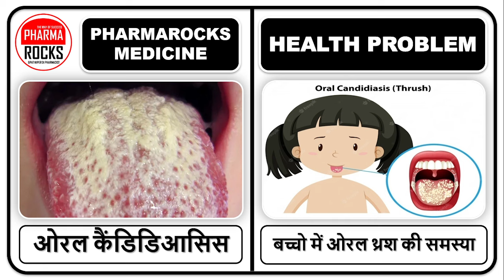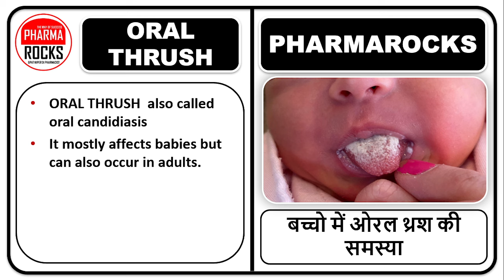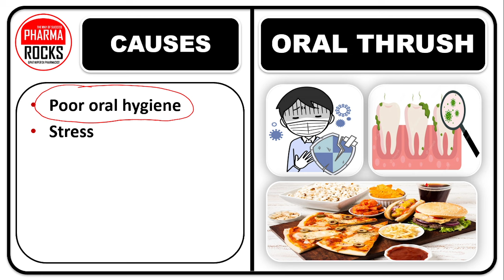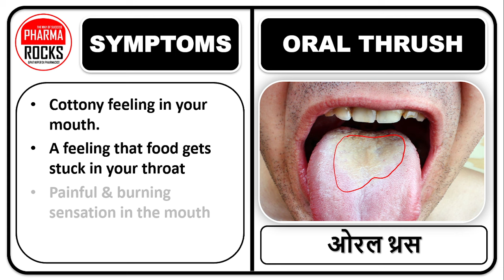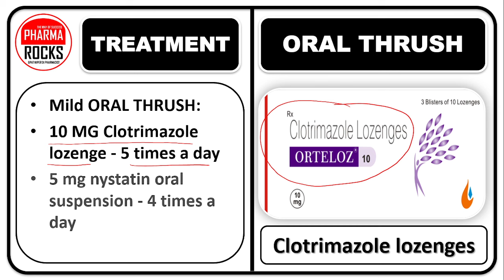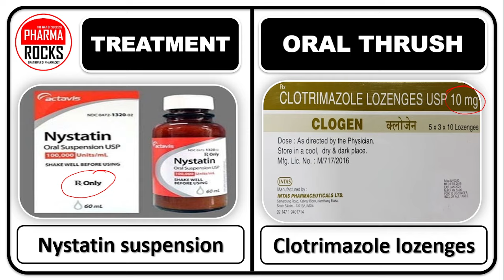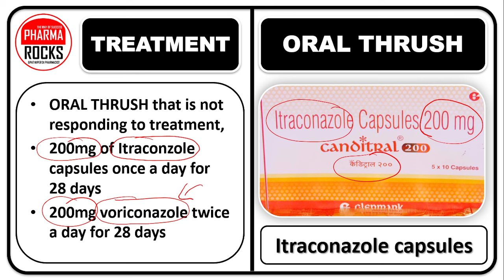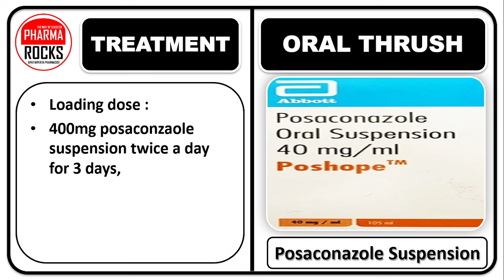मुंह में सफेद परत जमना, ठीक करने की नयी दवाइया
ASSISTANT PROFESSOR
FOUNDER PHARMAROCKS
PHD SCOLAR (GTU AHMEDABAD)

📚 STUDY MATERIAL
👨🏼‍🏫 VIDEO LECTURE
📊 TEST SERIES

मुंह में सफेद परत जमना,
ठीक करने की नयी दवाइया